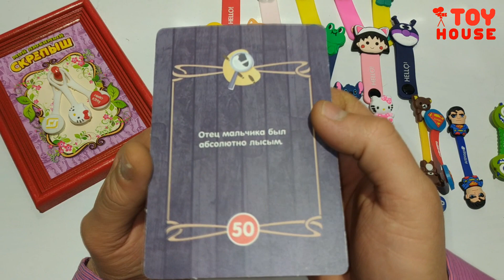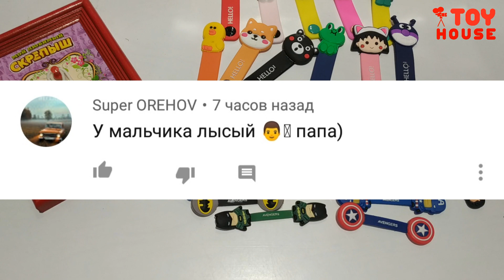Новые Скрепыши 2 выйдут к Новому Году!? Эксклюзивные скрепыши! Распаковка и обзор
Скрепыши 2 которые будут в январе новая акция Магнит!? Эксклюзивные новинки! Розыгрыш новых скрепышей! Распаковка и обзор | ТОЙХАУС